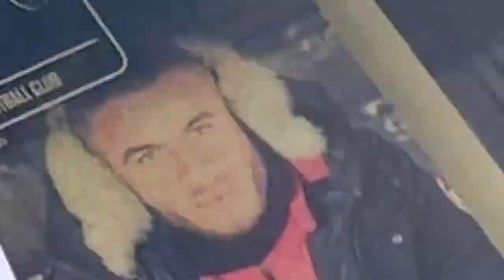Red All Over | #102 Forest Preview Part 1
Join Joe Beardsall, Alan, Andy, and Josh as they discuss a disappointing trip to Blackpool, Head Coach Markus Schopp's style of play, and look ahead to Wednesday night's clash with Nottingham Forest.

Welcome to Red All Over! ⚽️🎙🔴⚪️

Red All Over is the Barnsley FC football show. It’s light-hearted, family friendly, full of down-to-earth chats about the world's greatest football team Barnsley FC!

Sign up to the Red All Over Supporters Club for just £2.99 a month to help improve and grow the show!